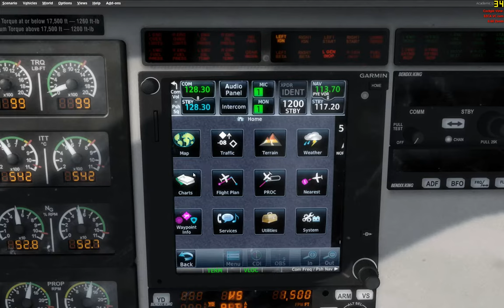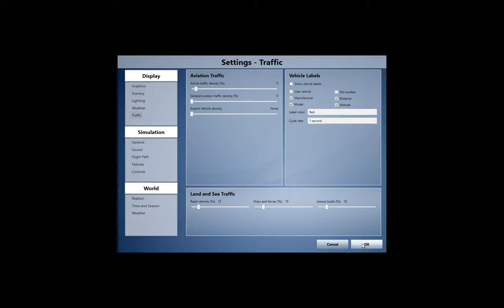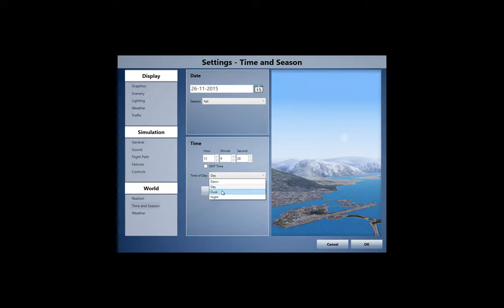Snapshot Day and Dusk at Redding Muncipal P3Dv3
Realair Turbine Dukev2 around the city and Benton o85 airfield and the hospital before returning to KRDD Redding airport at dusk